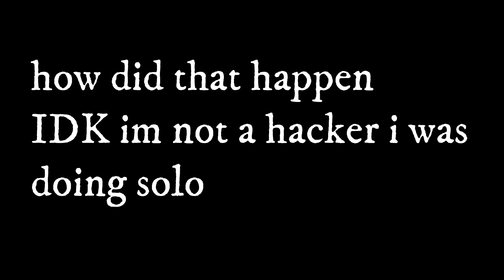Roblox Doors halt Glitch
LSPLASH FIX THE GAME